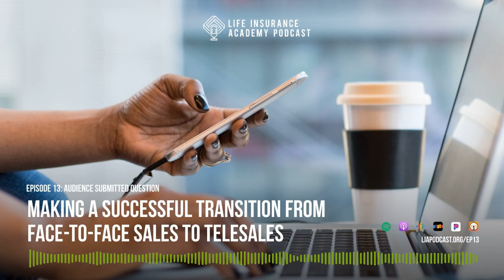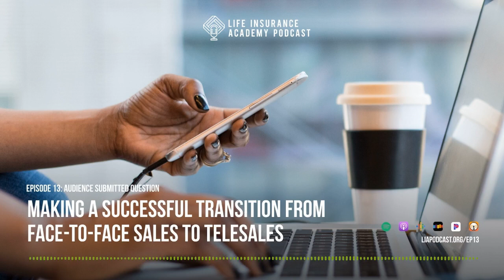Making a Successful Transition from Face-to-Face Sales to Telesales (Episode 13)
In this month’s audience submitted question episode, we dive into a topic that many agents asked for: telesales. With the coronavirus (COVID-19) leaving many agents quarantined at home, we have to adapt as an industry and move from face-to-face sales to telesales. Join us as we start a series on how to successfully make the transition to telesales.

Submit a topic you would like to learn more about from the LIA team and we’ll cover a listener submitted idea in our next episode

Sign-up for Text Reminders
Send LIA to 82149 to get weekly episode updates and other helpful resources sent straight to your phone.

About the Life Insurance Academy Podcast
The Life Insurance Academy Podcast takes you out of the classroom and into the conversations of top-producing agents in life insurance sales so you can level up your business.

About Life Insurance Academy
LifeInsuranceAcademy.org is an online educational platform for selling final expense, term, IULs, whole life and mortgage protection insurance. It’s designed for beginners in the life insurance industry who may not have any sales experience and for the veteran who simply needs to improve their game. While navigating through Life Insurance Academy, you’ll find podcasts, videos, downloadable content, and supporting sales materials to help you increase your sales and manage your book of business. Topics covered include prospecting, leads, how to approach your clients, proven sales processes and presentations, closing techniques, client care, and much more.